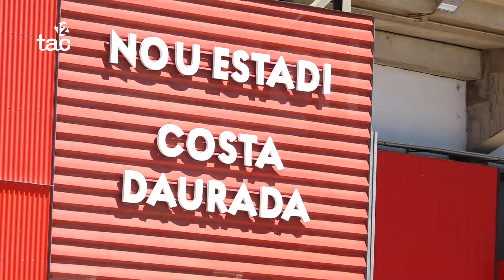Gran dispositiu policial i de mobilitat per al Nàstic-Málaga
El Nàstic-Málaga tindrà un dispositiu de seguretat i mobilitat especial pels més de 14.500 aficionats que reunirà el Nou Estadi. En ser un partit declarat d'alt risc es redoblaran les mesures per garantir que el duel es pugui jugar sense incidents. Entre Mossos d'Esquadra, Guàrdia Urbana i seguretat privada, es preveuen més de 150 agents.